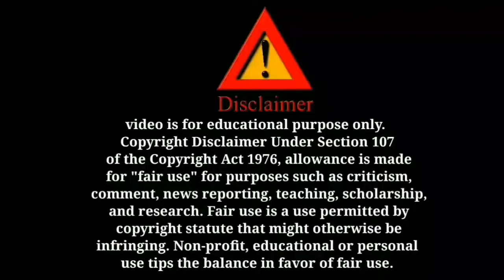The King of Swing: James Anderson | Wickets compilation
This video is dedicated to James Anderson
“The king of swing: James Anderson ”